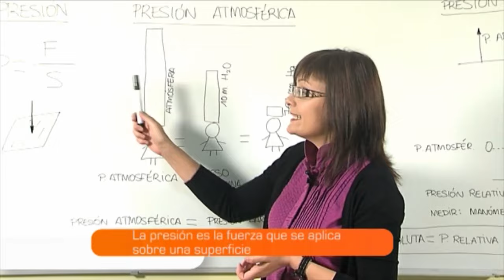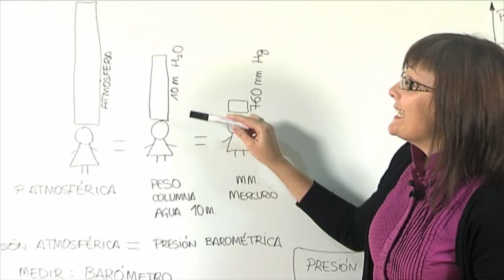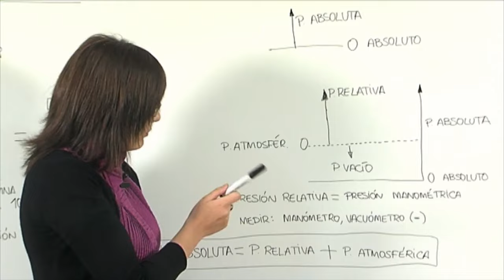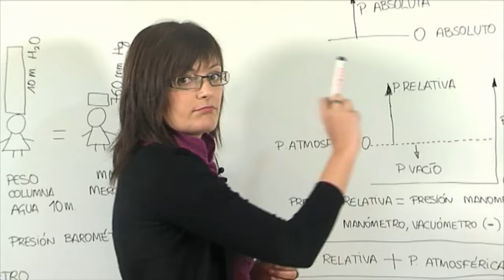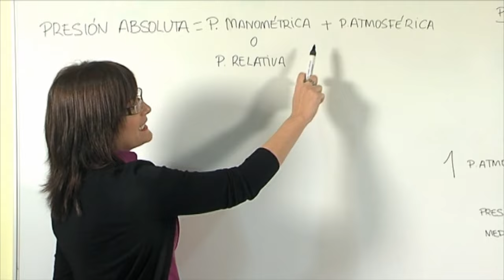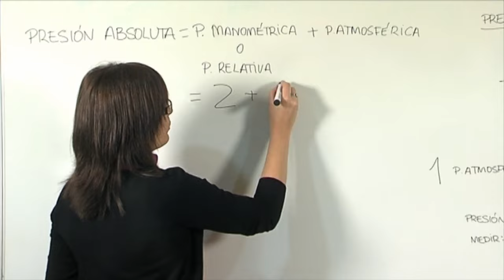Presión Atmosférica, Absoluta y Relativa | MasterD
Clase Oposiciones Bombero de MasterD | Con este vídeo de Silvia, profesora del área de oposiciones de Bombero de MasterD, Comprenderás el concepto de presión atmosférica y cuáles son las diferencias entre la presión absoluta y la presión relativa.

Puedes ver más vídeos y clases de las oposiciones de bombero de MasterD en nuestro canal de Youtube

Obtén más información de las oposiciones a Bombero de MasterD

Sigue las últimas noticias de oposiciones a bombero en la página de Facebook

MASTERD OPOSICIONES BOMBEROS
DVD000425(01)